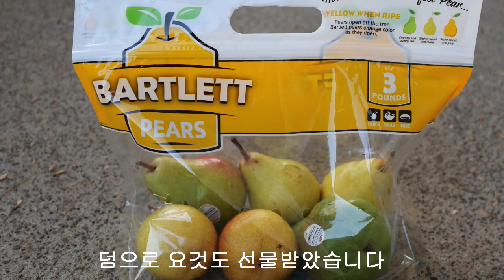Wahtum Lake Hike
오레곤 산사랑 산악회 토요산행 이야기 입니다.

산을 사랑하는 오레곤 중년들은
산사랑 산악회를 통하여
제 2의 인생을 산에서 아름답게 익어가고 싶습니다.
갈수록 위축되어 가는 우리 중년들은
매주 토요일면 주말산행을 통하여
나도 할수 있다는 자신감을 얻고
몸과 마음의 건강을 동시에 다지고 싶어요.

저는 산사랑 산악회 리더로써
회원님들의 안전에 노력을 경주할 것이고
힘든 산행을 보다 즐겁고 유쾌하게
소화할려고 노력하겠으며
남은 인생을 순리에 따르며
자연과 함께 더불어 유유자적 즐기고 싶습니다.
그리고 중년에게 다가올 소외감 외로움 고통 질병 등을
공동대처 하고 같이 풀어나가는데
산사랑 산악회 활동이 아주 중요한 버팀목이 되어 주리라
저는 강하게 믿고 싶습니다.

다시 한번 강조하건데
저는 산사랑 산악회 회원님들과 함께
아름다운 자연을 찾아 동고동락하며
이를 통해 소소한 행복도 찾고
남은 인생을 회원님들과 함께
더불어 아름답게 익어가고 싶어요.
관심있게 지켜봐 주세요 ㅎㅎ

Huh, Kwan T허관택 드림